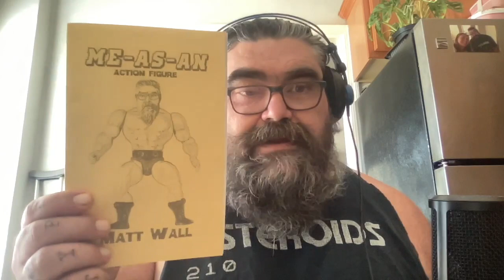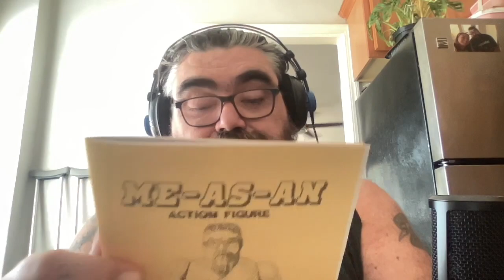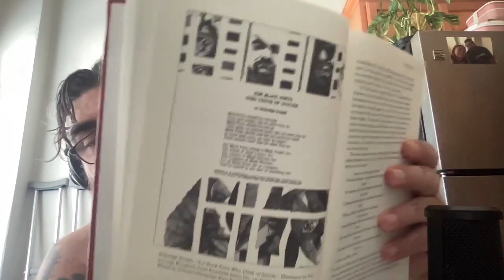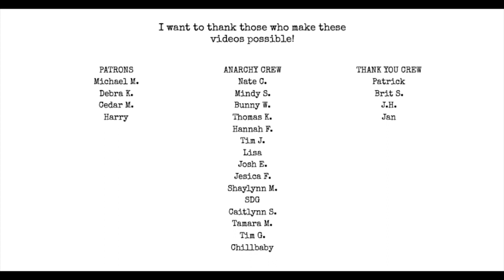The Sylvia Plath Effect | I Hate Matt Wall Poetry Podcast Ep 67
Topics:
Hart Crane
Matthew Buckley Smith / Sleerickets
Dr. Ludwig
Malcolm Gladwell’s Poets Die Young from Talking to Strangers
the Sylvia Plath effect
my mental health journey
breaking form
Etheridge Knight

The following is copied from the show notes of Breaking Form’s episode Elegy.

The National Institute of Mental Health has a good FAQ about suicide, ideation, and helping those you love to cope with these things.

Text or call 988 for a 24-hour suicide hotline.

Read here for a discussion of what happens if/when you disclose suicidal ideation to a therapist, including the therapist's legal obligations to report or not. The site is supported by Mental Health America, a leading nonprofit community-based organization promoting mental health awareness .

Translifeline is a text / call-based hotline which has a policy against non-consensual active rescue, which means they will not call emergency services or law enforcement without your explicit request – even if you tell them you or someone else is in danger. They are required to alert authorities if they think a minor is being emotionally or physically abused or neglected, or they believe that the caller intends to harm someone else.

American Foundation for Suicide Prevention (AFSP)

The Trevor Project (for queer youth)

Pick up Poetic Anarchy Volume 3: